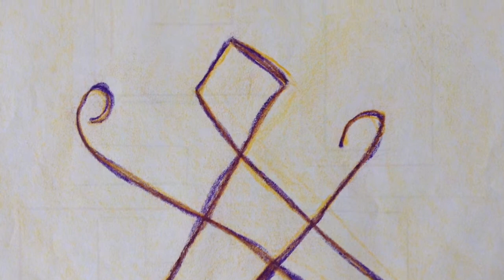Waldorf Main Lesson Book Grade 3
The next book in the series of eight from the student at the Seattle Waldorf School